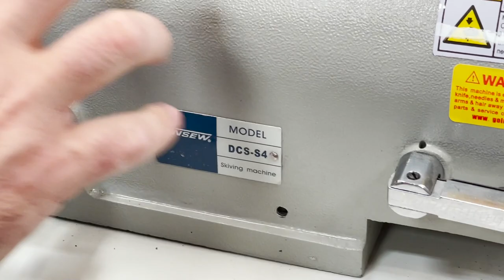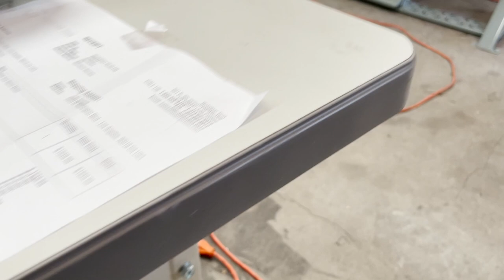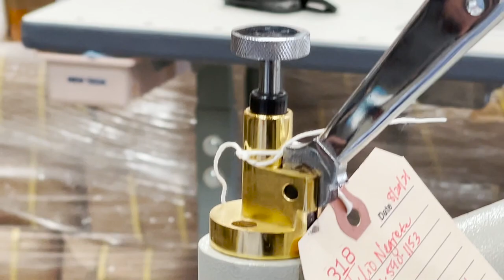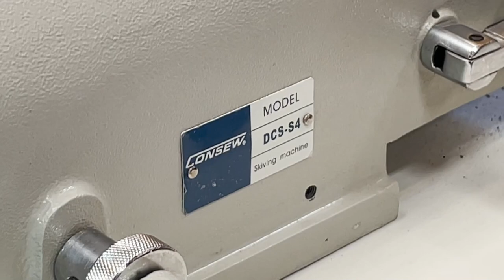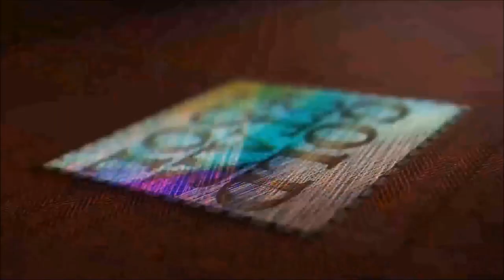Tutorial - Consew DCS-S4 Skiving Machine Guide - Goldstartool.com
In today's video, David walks us through the features and uses of the Consew DCS-S4 Skiving Machine, answering common questions someone might have when researching how the machine works.